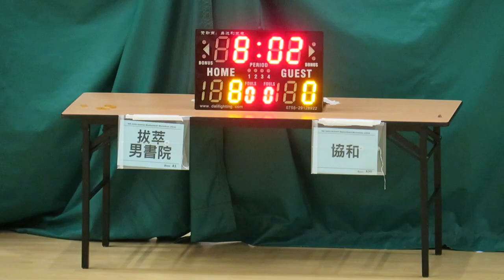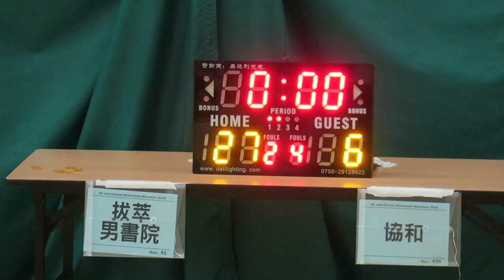拔萃vs協和(2016.7.9.學界籃球馬拉松~男子十六強)精華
2016.7.9.港灣道體育館 08:15 拔萃(白) 27 : 6 協和(黑)